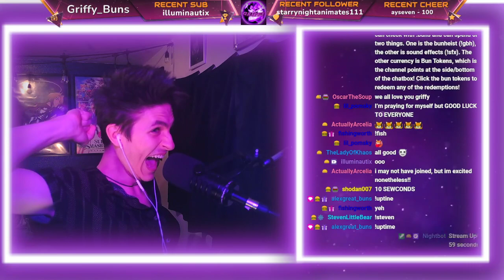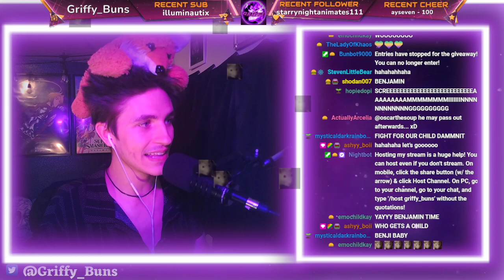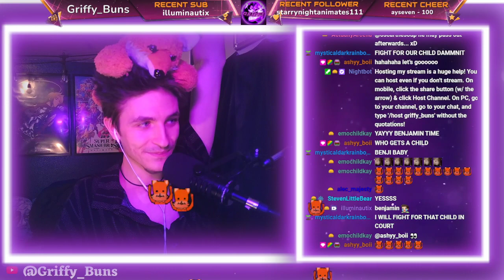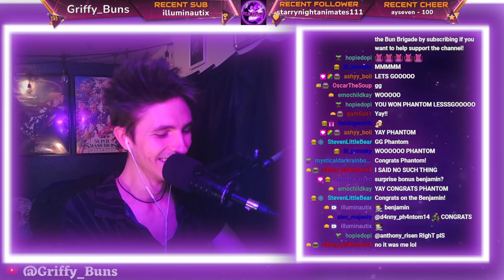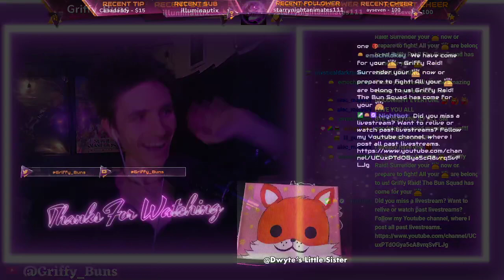TWENTY FOUR HOUR STREAM (Part 2/3)